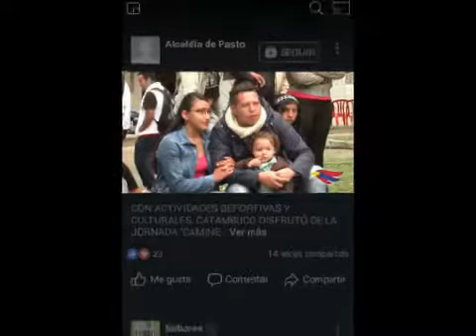feliz día papito